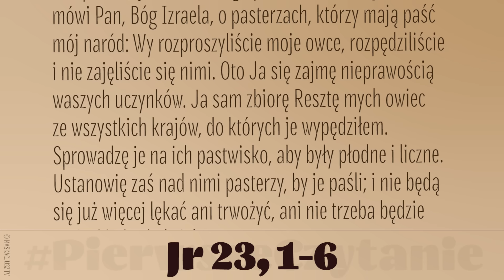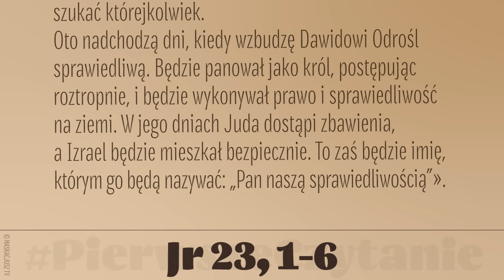PierwszeCzytanie | 21 lipca 2024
21 lipca 2024
Pan mówi:
«Biada pasterzom, którzy prowadzą do zguby i rozpraszają owce z mojego pastwiska.
Dlatego tak mówi Pan, Bóg Izraela, o pasterzach, którzy mają paść mój naród: Wy rozproszyliście moje owce, rozpędziliście i nie zajęliście się nimi. Oto Ja się zajmę nieprawością waszych uczynków.
Ja sam zbiorę Resztę mych owiec ze wszystkich krajów, do których je wypędziłem. Sprowadzę je na ich pastwisko, aby były płodne i liczne. Ustanowię zaś nad nimi pasterzy, by je paśli; i nie będą się już więcej lękać ani trwożyć, ani nie trzeba będzie szukać którejkolwiek.
Oto nadchodzą dni, kiedy wzbudzę Dawidowi Odrośl sprawiedliwą. Będzie panował jako król, postępując roztropnie, i będzie wykonywał prawo i sprawiedliwość na ziemi. W jego dniach Juda dostąpi zbawienia, a Izrael będzie mieszkał bezpiecznie. To zaś będzie imię, którym go będą nazywać: „Pan naszą sprawiedliwością”».